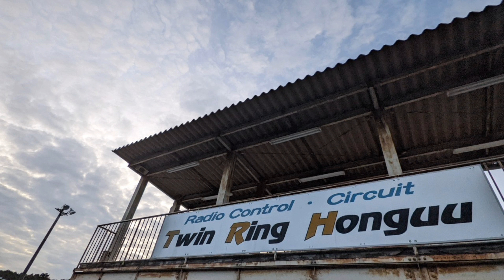ほんぐう6耐 2022 年末恒例！6耐って名の大忘年会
【ツインリンクほんぐう】で毎年恒例の6時間耐久レースにRCCドリフトチーム、
Ear Racing  、珍レーシング、OSAkINIDOZO の3チームで挑戦！ 今年のマシンはマクラーレンセナ。
食べて走って、果たして完食いゃ、完走できるのか？笑いあり、トラブルもありの大忘年会！